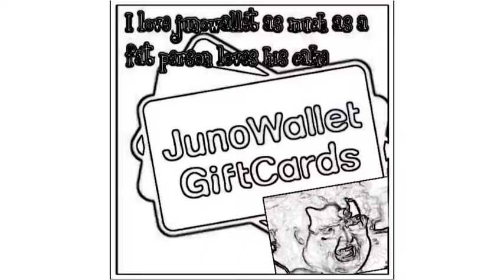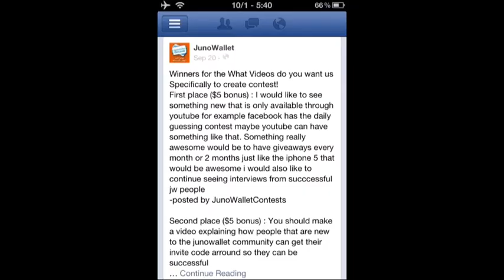IPod Touch 5g Junowallet Giveaway